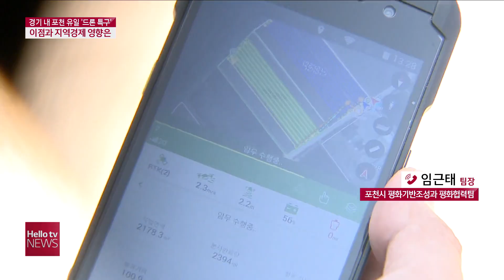[전화연결]포천시 5곳 ′드론 특별자유화구역′ 선정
포천시가 경기도에선 유일하게 드론 특별자유화구역에 지정돼 이목이 모이고 있습니다.
포천의 어떤 변화 이끌어낼지 기대됩니다.
포천시 평화기반조성과 평화협력팀 임근태 팀장과 관련 이야기 나눠보겠습니다.